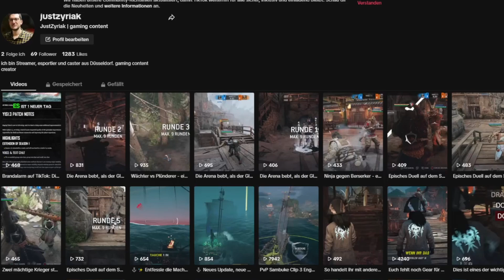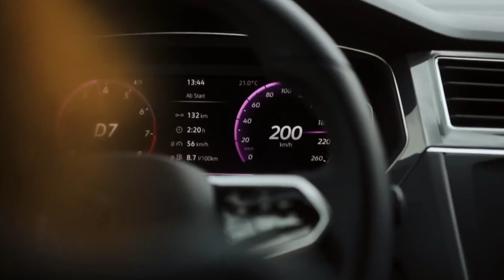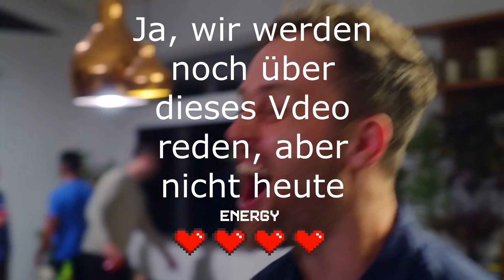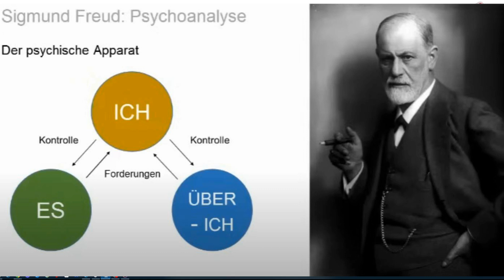Zyriaks Mini Podcast #001 Einblick in mein Leben: Zwischen Gaming, Pendeln und persönlichem Wachstum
Zyriaks Mini Podcast #001
Willkommen zu meinem neuesten Video! In diesem Video nehme ich euch mit auf eine Reise durch verschiedene Facetten meines Lebens. Normalerweise dreht sich mein Content hauptsächlich um Gaming, aber heute möchte ich mit euch über einige gesellschaftliche Themen und persönliche Erfahrungen sprechen, die mir am Herzen liegen.

Wir beginnen mit einem Einblick in meine neue Pendelroutine zur Arbeit. Nach 17 Jahren Autofahren habe ich mich entschieden, auf Bus und Bahn umzusteigen, und ich möchte euch erzählen, wie sich diese Veränderung auf mein Wohlbefinden ausgewirkt hat.

Dann tauchen wir ein in die Welt der Statussymbole und persönlichen Finanzen. Ich teile meine Erfahrungen mit einem teuren Auto und gebe euch einige Denkanstöße darüber, was im Leben wirklich wichtig ist.

Schließlich werfen wir einen Blick auf die Über-Ich-Theorie und diskutieren, wie sich unsere Präsentation in sozialen Medien von unserem realen Selbst unterscheidet.

Ich lade euch ein, aktiv an der Diskussion teilzunehmen und eure eigenen Gedanken und Erfahrungen zu teilen. Lasst uns gemeinsam eine inspirierende Community aufbauen und voneinander lernen.